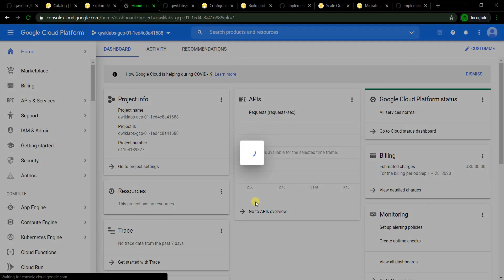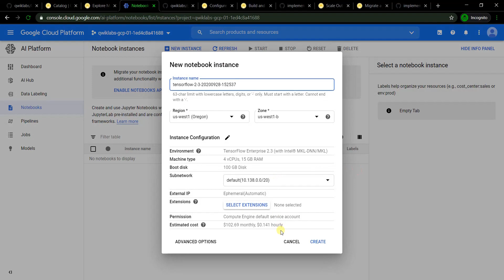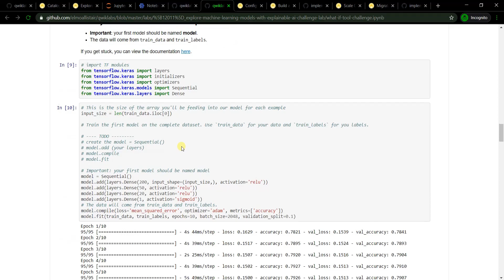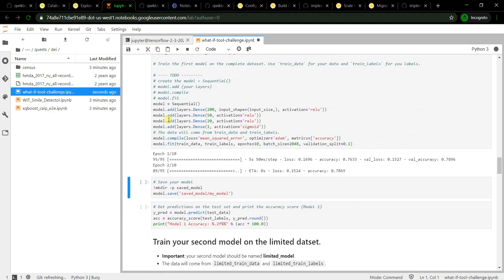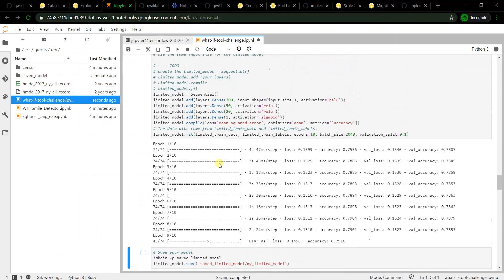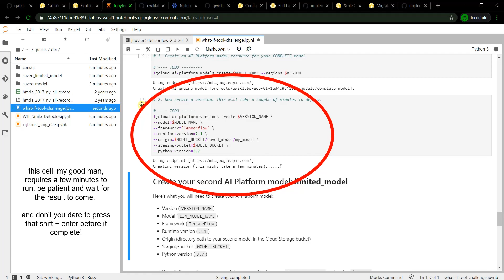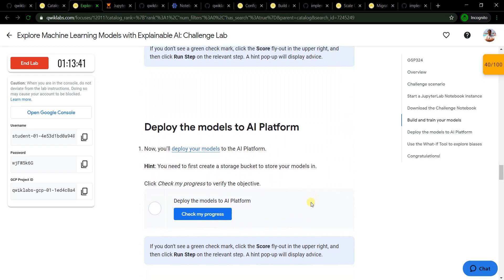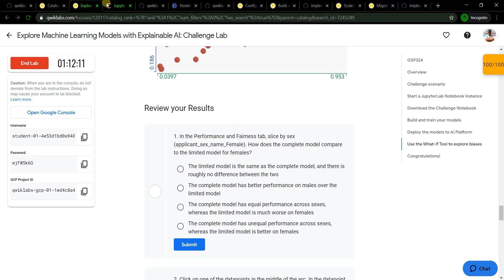[DEPRECATED]Explore Machine Learning Models with Explainable AI: Challenge Lab